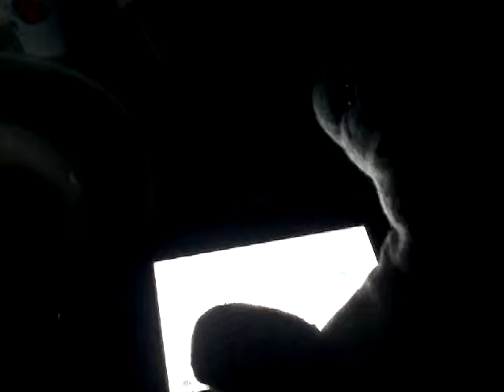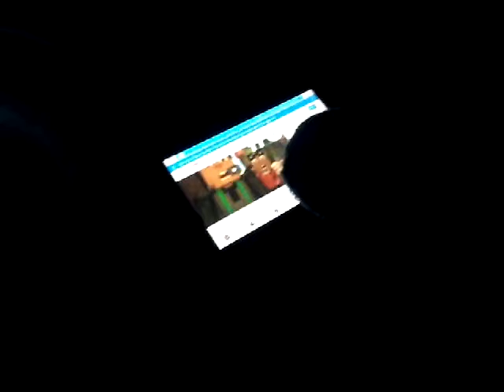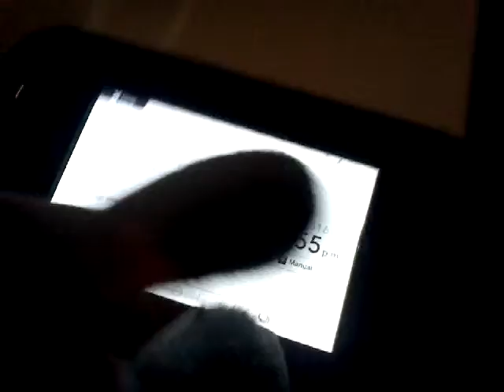Five nights at Freddy's 3 first night guard died and bloomarang is the second night guard